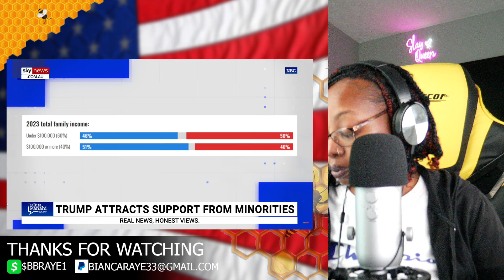Liberals Worldwide React with Disbelief to Trump's Presidential Victory